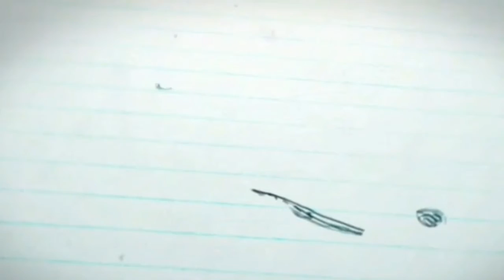How To Draw a Beautiful and Lovely House , STEP BY STEP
Hi Everyone
In this channel you can see a collection of my daily sketches
Hope you enjoy and have fun on this channel